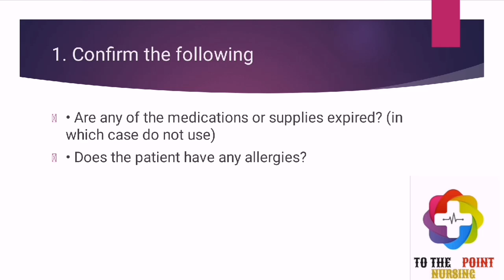five rights for safe medication administration#5R's right pt, medication, dose and dilution, route